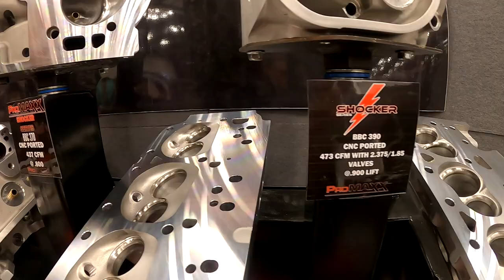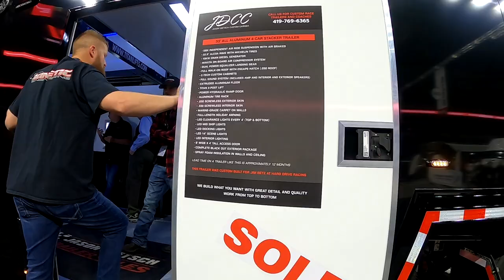Day 2 PRI, Injector Machines from Dynos, Stacker Trailers, and Back to School?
Day 2 of Performance Racing Industry 2021 and holy cow its great being back after 2020 was canceled. Safety equipment, Injector machines, trailers, classes, whew and we still have 1 more day!!

ITS HERE!! Our Official Website is up and running!

For Inquiries of Parts or Services, click the Link Below to our real job at Paradigm Automotive & Performance.